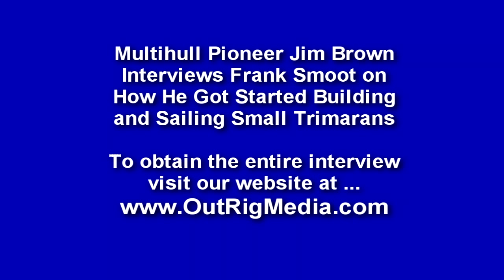Multihull Pioneer Jim Brown Interviews Frank Smoot About Small Trimarans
- Welcome to this sample audio clip, which comes from the series entitled, "Multihull Conversations with Jim Brown."  In this recording, Jim speaks to small trimaran sailor and self-boatbuilder Frank Smoot.  Frank shares how he got into making his own homemade trimarans.

In the full audio, from which this clip is taken, Frank talks about some of the techniques
that he uses to create boats that are both lightweight and strong ... yet inexpensive (as compared to typical boatbuilding costs).  You can find out more about this historic audio series